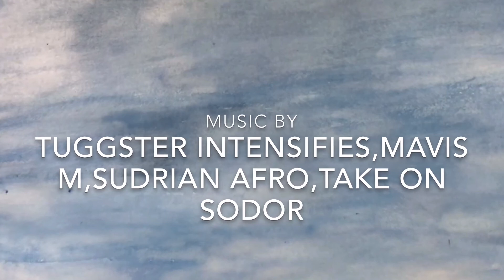Thomas’ Friends (EP 6) Terence The Terror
Percy is in for a rude awakening when Terence begins relentlessly following him. It’s up to him and Thomas to find a way to get rid of Terence. While this goes on, Gordon and James investigate where Henry is going during the early morning. Lots going on this time bro.

Cast:
PrincessZ29 as Percy.
Douggie The Epic Caledonian as Terence.
Creativemaster5 as Thomas,James,Cranky,Trevor and Sir Topham Hatt.
PLANDON28 as Henry.
Jpr100jpr as Gordon and Salty.
Palin113 as Edward.
Arkem X as Toby.
SteamEnginesUnited3456 as Screaming Man.